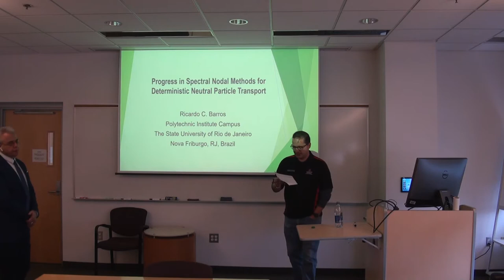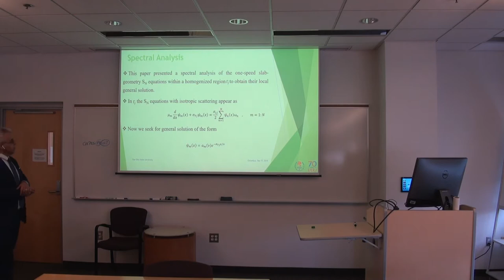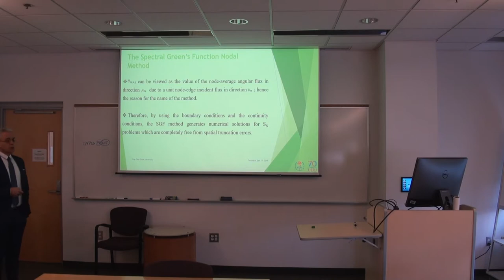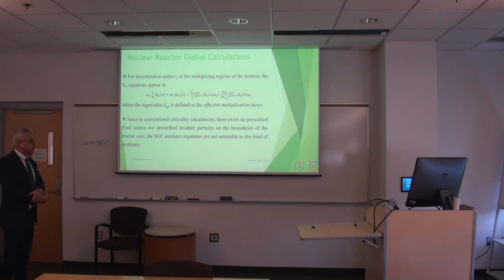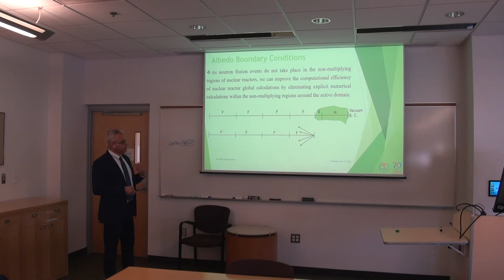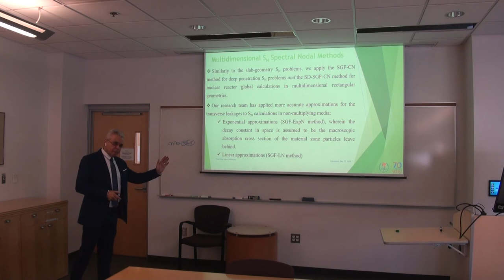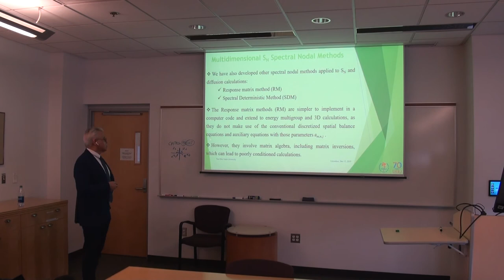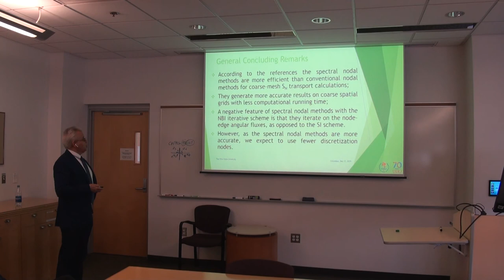Seminar on the progress in spectral nodal methods for deterministic neutral particle transport.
Professor Ricardo C. Barros from the State University of Rio de Janeiro gave a seminar on Tuesday, Dec. 17, 2019, on the progress in spectral nodal methods for deterministic neutral particle transport.